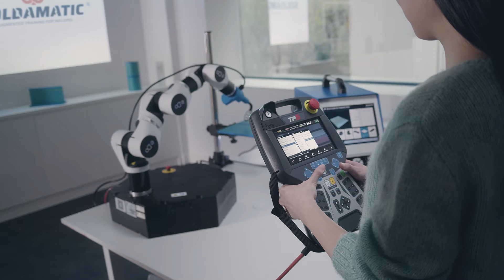Seabery Corporate Video (JP)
Seabery Augmented Training